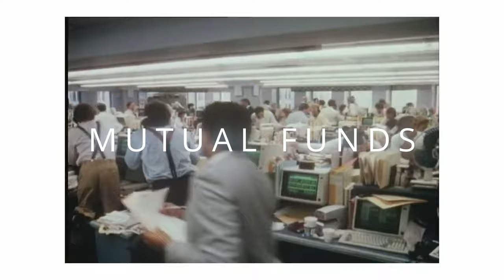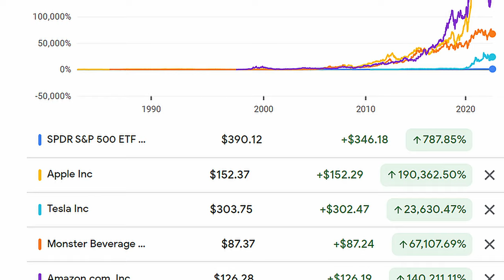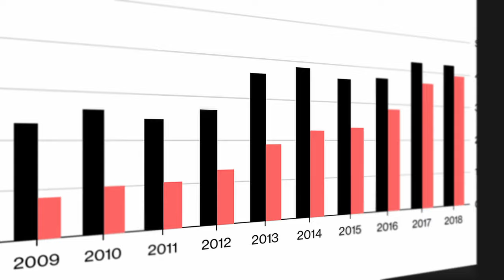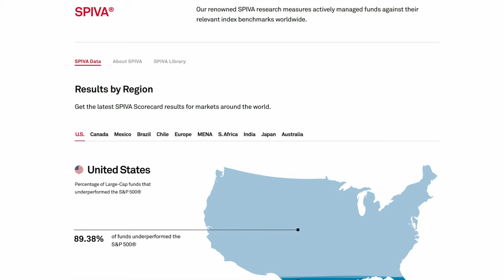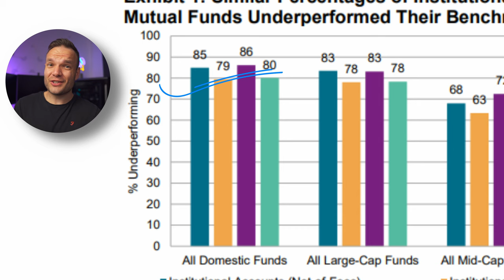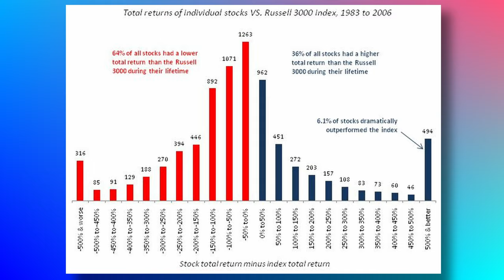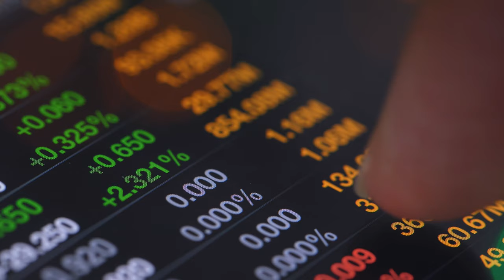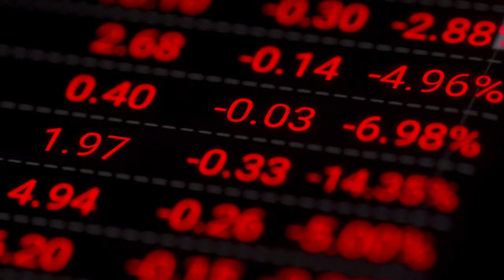Index Funds or Stocks - What's Best for Investors?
This video looks at whether Index Funds or buying individual stocks is best for investors. I look at some of the things you need to think about, common mistakes and look at the past performance going back decades to discuss buying individual stocks compared to index funds. The big question is, should you just buy index funds and never look at the market? Or should you pick some stocks that you think are undervalued and make some massive returns? Watch the video to find out.

- Get a free share up to £100!
💰 - Lightyear - Free Cash once you deposit!
💰 - Stake.com - Get a free share up to $150!

//Crypto Apps I Use

💰 - Nexo - Buy Crypto, Earn Interest and get $10 Free!

//Useful Videos